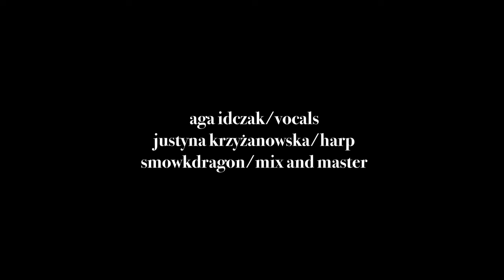Go Tell It On The Mountain - Aga and Justyna (vocals, harp)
“Go Tell It On The Mountain” was written by John W. Work Jr. & Brandon Lake.

Arranged, recorded, and performed by Justyna & Aga.

HARP
Justyna Krzyżanowska

VOCALS
Aga Idczak

MIX & MASTER
Smowkdragon

Justyna Krzyżanowska

FILMING
Justyna Krzyżanowska